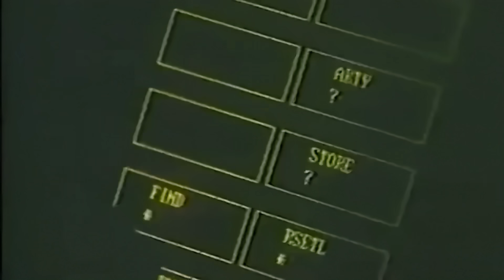RAH-66 Comanche: The F-35 of Attack Helicopters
The RAH-66 Comanche was the U.S. Army’s stealth helicopter of the future—designed to dominate reconnaissance and strike missions deep behind enemy lines. With its sleek profile, reduced radar signature, and cutting-edge avionics, the Comanche was built to fly where no other helicopter could.

Equipped with internal weapons bays, advanced sensors, and near-silent rotors, it was one of the most ambitious rotorcraft ever developed. But despite its promise, the program was canceled in 2004 after years of delays and skyrocketing costs.

Though it never saw combat, the RAH-66 Comanche remains a symbol of innovation and what could have been in military aviation.

🚁 A stealth helicopter ahead of its time—forever legendary, even without a fight.